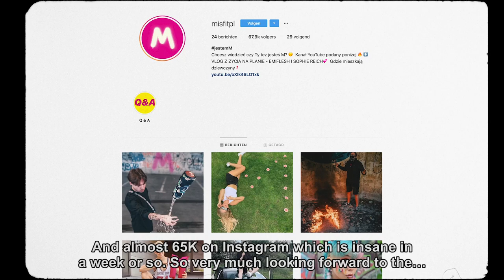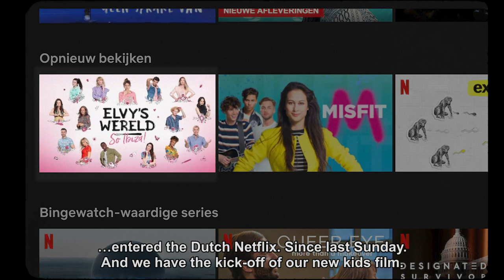Jeroen Koopman spreekt in Londen af met de man die de rechten bezit van Heartbreak High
In zijn nieuwe vlog gaat NewBe-oprichter Jeroen Koopman in Londen op bezoek bij de man die de rechten bezit van tv-serie Heartbreak High. Koopman aast op die rechten, omdat hij een remake wil uitbrengen.